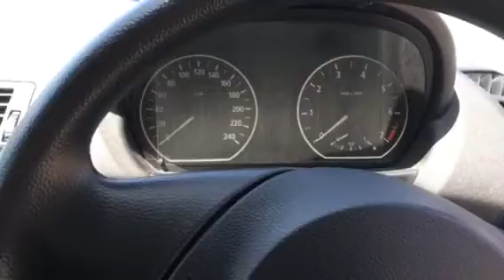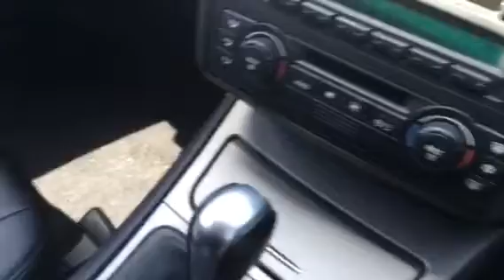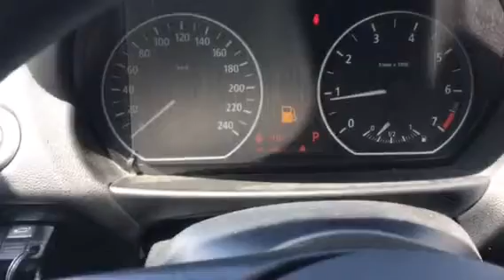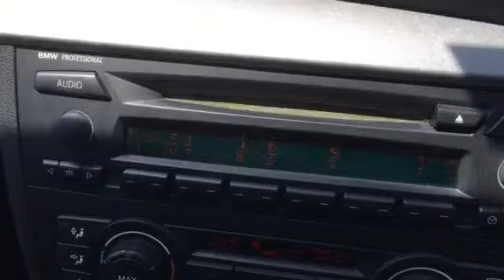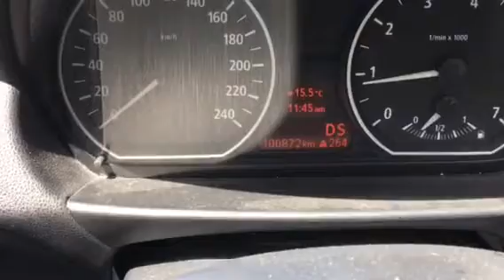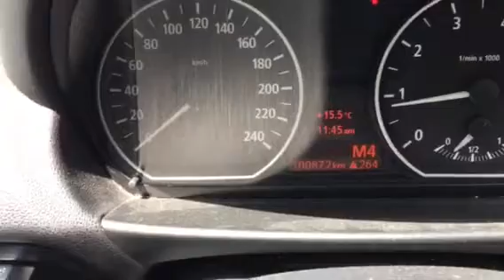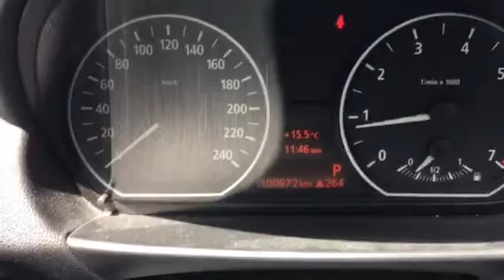DIY-LIFE フジモンの愛車紹介 BMW E87 1シリーズ 116 内装編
yahooショッピングDIY-LIFEをやってますフジモンのyoutube

フジモンの愛車紹介　BMW　E87　116i　内装編